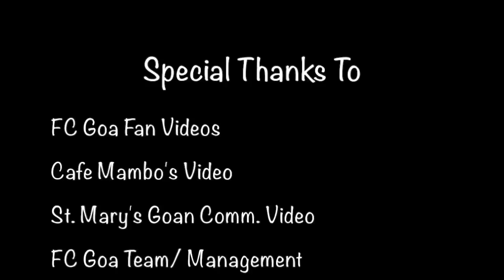Forca Goa Song 2015 (International Fan-made)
ForcaGoa FCGoa all the way ...

Forca Goa! Heddon Dakoya, Goal Ami Maarun
After Party Koruya ...
Go Forca Goa, Football Ami Heddya, Goal Ami Maarun
After Party Koruya ...

Catch you at the party .. FCGoa! sure to WIN!